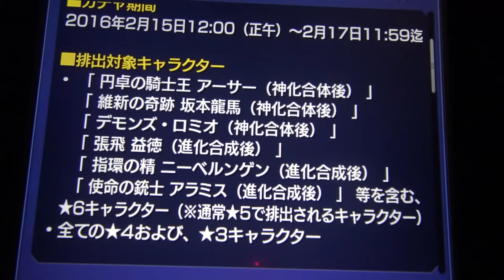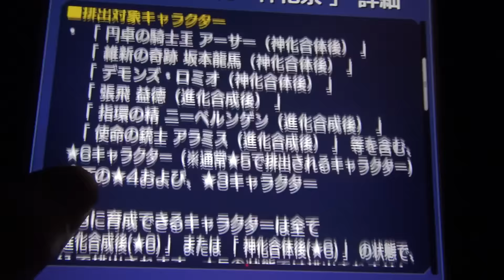【モンスト】毎日モンストガチャ ☆６アーサー伝説神引きなるか ！？張飛、アラミス龍馬も出るぞ！スペシャル祭 進化・神化祭編タブレットモンスト日誌Vol.21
Xperia Z2 SO-03Fタブレットでモンストはじめました。
☆６ゲットのチャンスです。進化・神化祭です
本日はアーサーが狙い目です。
進化・神化祭出現確率UPキャラ
☆６円卓の騎士王 アーサー（神化合体後）
☆６維新の奇跡 坂本龍馬（神化合体後）
☆６デモンズ・ロミオ（神化合体後）
☆６張飛益徳（進化合成後）
☆６指環の精ニーベルゲン（進化合成後）
☆６使命の銃士アラミス（進化合成後）
今回もスペシャルなガチャ！狙ったモンスターゲットできるか？

〜ルール〜
ガチャ回数制限なし☆５以上出ればラッキー
☆４それ以下なら罰ゲームで地獄のデスソースが待っている

今日のモンスト日誌
武蔵坊弁慶の神化に成功しました。ドン・キホーテも神化させます。

【タテチンモンストガチャ日誌】
今までのゲットした星５以上キャラ
関羽雲長
アーサー
武蔵坊弁慶
卑弥呼
シンデレラ

モンスト関連動画
【モンスト】大晦日限定獣神祭 星６アーサー狙いでまさかの大当たり！10連ガチャ

【モンスト】☆６確定初心者ガチャでまさかのあたり！タブレットモンスト日誌Vol.1

昨日の動画
【ラブライブ！】南ことり コスプレ大好き！メイド服がたまらん！School idol project μ's ラブライブ！SPMフィギュア 〜Snow halation〜 ことりちゃんゲット！！！

【モンスト】毎日モンストガチャ ☆６念願の坂本龍馬神引きなるか ！？スペシャルガチャでアーサー・ロミオ、ニーベルゲン手に入れろ！進化・神化祭編タブレットモンスト日誌Vol.20

タテチンのゲーム実況ちゃんねる

使っているカメラ SONY FDR-AX30

PC iMac 27インチ Retina 5Kディスプレイモデル